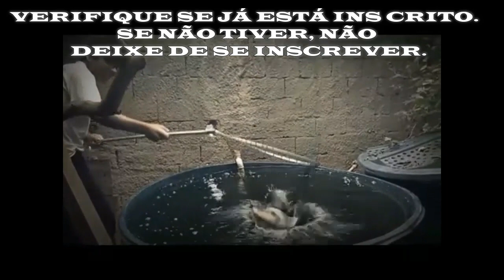TODOS TEMOS TÉCNICA PRÓPRIA DE MONTAR AS CAIXAS D'ÁGUA. CONHEÇA O SISTEMA DE CRIAÇÃO DO ALEX MG.